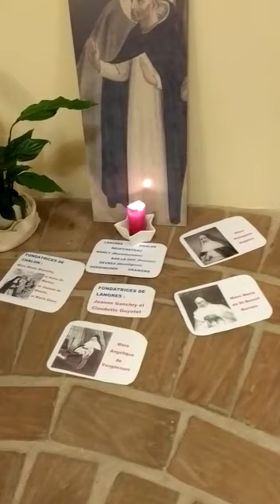Prière du 9 décembre 2020 à Fondi (Italie)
Chaque année, nous célébrons le 9 décembre l’histoire de notre congrégation, la Congrégation Romaine de Saint Dominique.